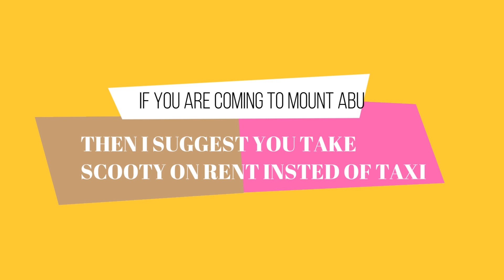|| MOUNT ABU || part : 1 TOUR IN A FEW MINUTES CINEMATIC SHORT RAJESTHAN SUNSITE VIEW POINTMOUNT ABU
NAKKI LAKE , GURU SIKHAR , TOAD ROCK , MOUNT ABU , WILD LIFE , SLOW MOTION SHORT , MOUNT ABU SUNSITE POINT RAJESTHAN MUMBAI PUNA NASHIK JODHPUR KERALA INDIA AMERICA LONDON